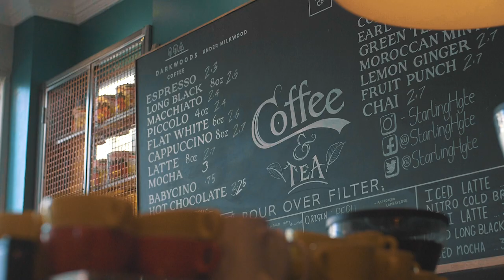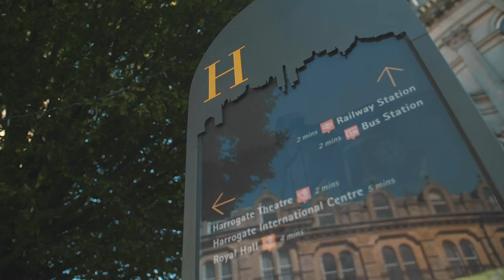Welcome to Harrogate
One of the jewels in the Yorkshire crown, Harrogate is a beautiful location to visit, explore, shop, dine and stay.

This film gives you just a tiny taste of what this fantastic town has to offer.